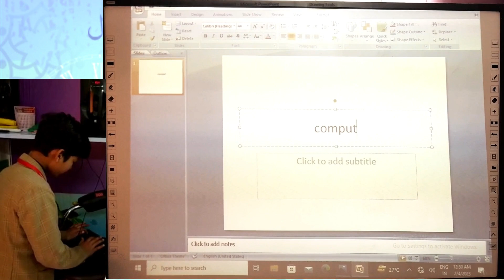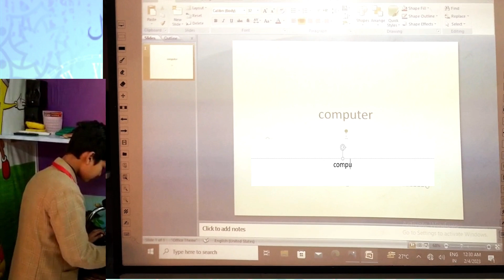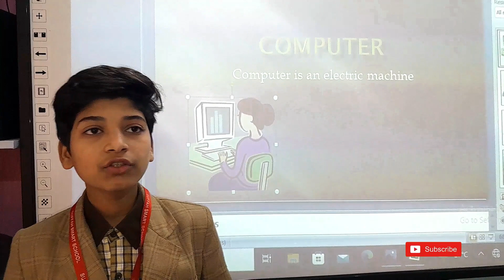Power point presentation, PowerPoint presentation in 2 mins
Power point presentation, PowerPoint presentation in 2 minutes

powerpoint animation, powerpoint presentation skills, powerpoint presentation animation, powerpoint presentation video, powerpoint video, power point tutorial, power point presentation topic in hindi, power point presentation topic in english,

Chapters:-
00:00 Intro
00:25 What is PowerPoint?
00:37 I will make a presentation
02:00 Outro

PowerPoint Presentation
by
Zishan Raza
Student of Std. IV